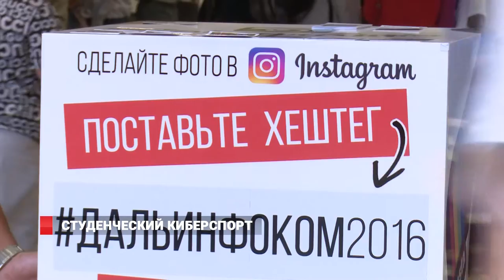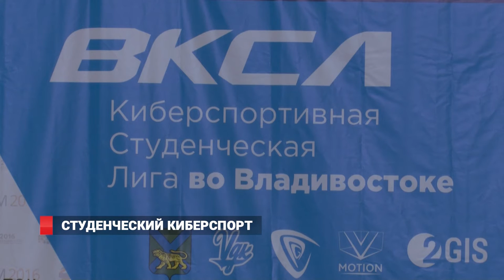Киберспортивная студенческая лига стартовала во Владивостоке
Учащиеся самых разных ВУЗов смогли стать частью, практически, исторического момента - появления первого официального чемпионата среди студентов. Компьютерный спорт, официально признанный еще летом этого года, теперь дает шанс поколению XXI века стать мастером в таком новом необычном явлении.